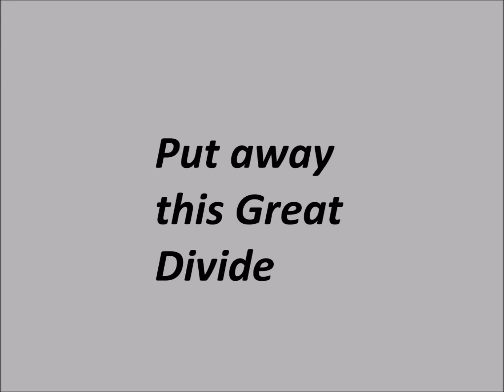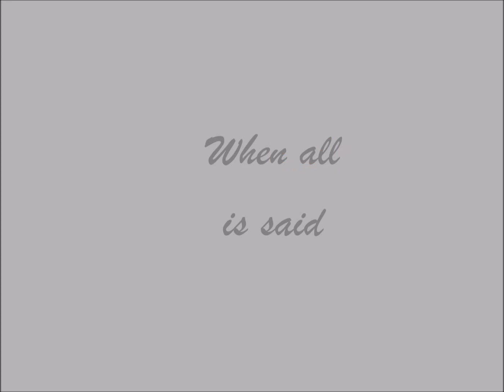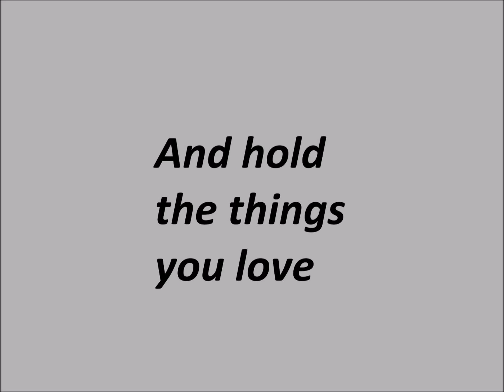The Great Divide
This is track #14 from my 2014 album "The Great Divide" Videos of Bud performing and talking about music along with various official videos for his original songs